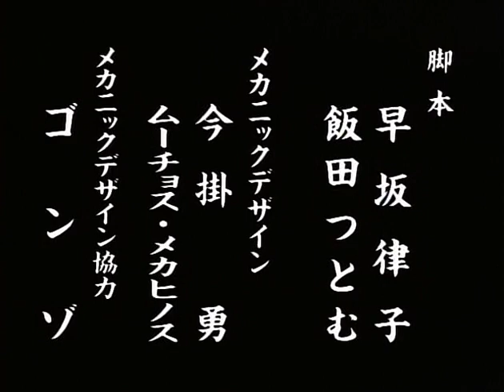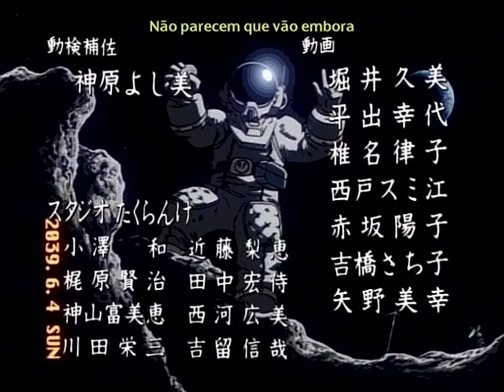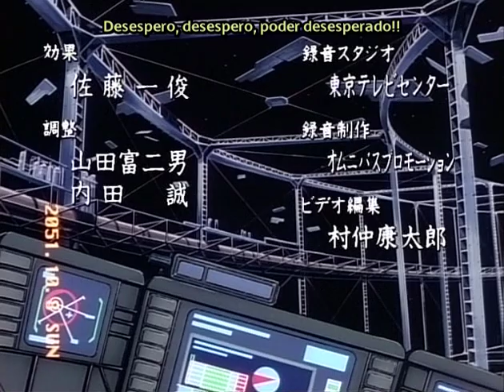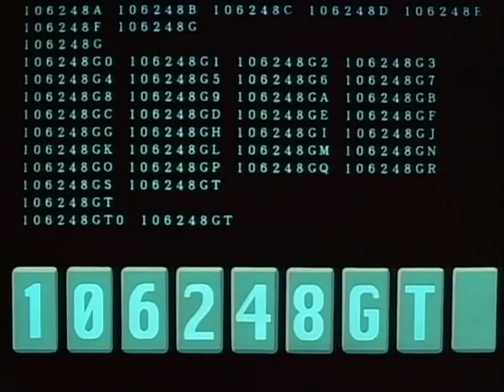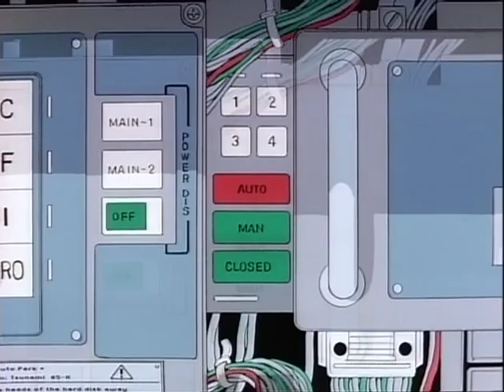Oira Uchuu no Tankoufu (おいら宇宙の探鉱夫) 1/2 (Legendado)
Legenda: ottofansub